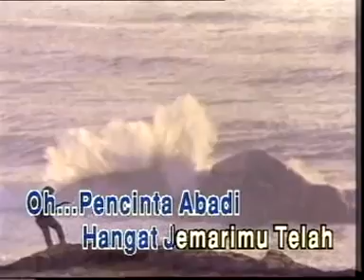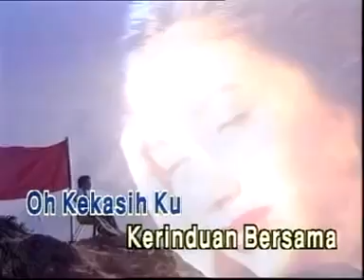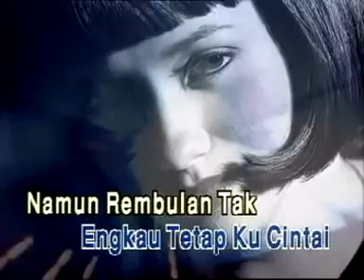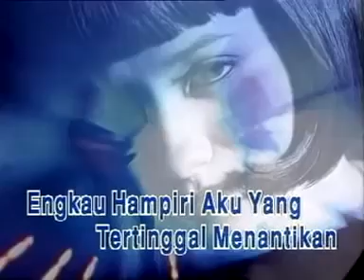SPRING - Cempaka Di Rembulan